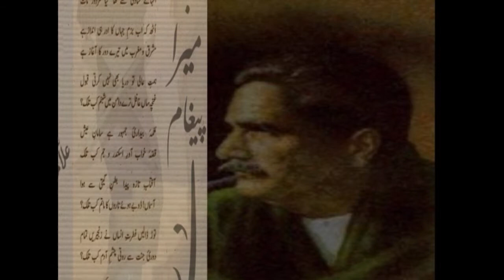AIOU B A Iqbaliat 405 Program 9